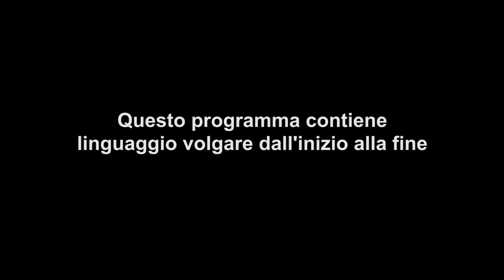Celeb Ex In The City: Megan, l'ex di Calum Best, interrompe il suo appuntamento al buio | Episodio 4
Il tablet del terrore ha una bella sorpresa. Direttamente dalla spiaggia di Celebrity Ex On The Beach arriva la sua ex Megan, pronta a interrompere il suo appuntamento al buio e scoprire cosa è andato storto nella loro relazione... Celebrity Ex In The City ti aspetta ogni mercoledì alle 22:50 su MTV (Sky 130) e in streaming su NOW TV

12 celebrità single tutte sfortunate in amore vengono portate a Londra per un appuntamento al buio. Calum Best (Ex on The Beach, Celebrity Big Brother), Michael Griffiths (Love Island), Amy Hart (Love Island), Jess Gale (Love Island), Jon Clarke (Love Island), Megan Barton Hatson (Love Island), Gothy Kendoll (America’s Next Drag Queen), Liam Gatsby (TOWIE, The Only Way Is Essex), Charlie King (TOWIE, The Only Way Is Essex), Aisleyne Horgan Wallace (Big Brother), Amelle Berrabah (cantante delle Sugarbabes), Malique Thompson Dwyer (attore della soap opera britannica Hollyoaks). Ma ad attenderli c'è una sorpresa non proprio gradita: i loro ex! E hanno tutti qualcosa da dire...